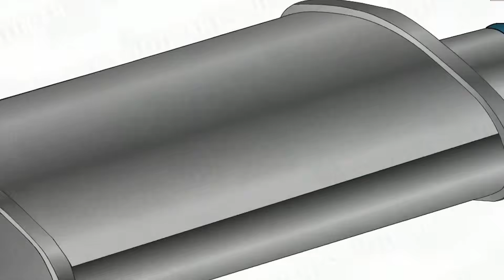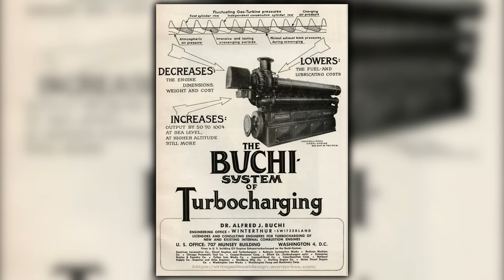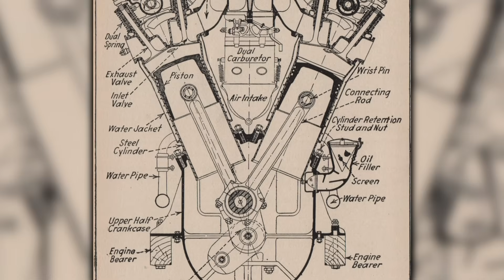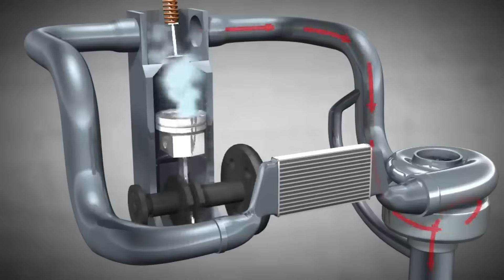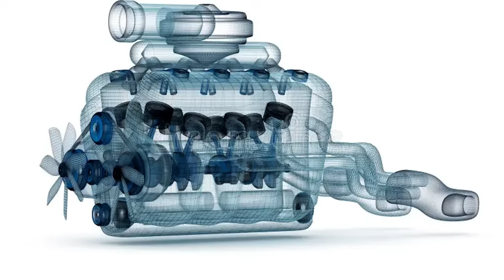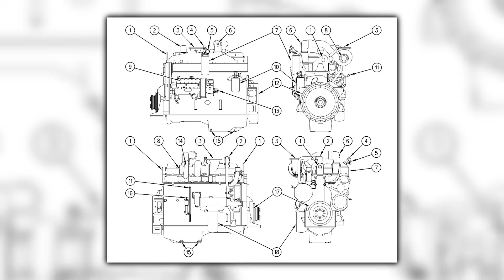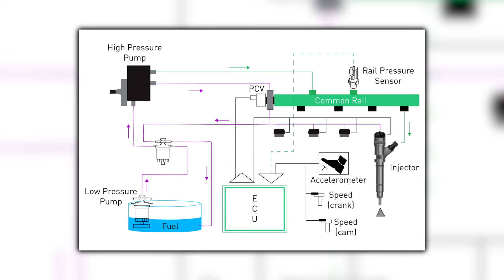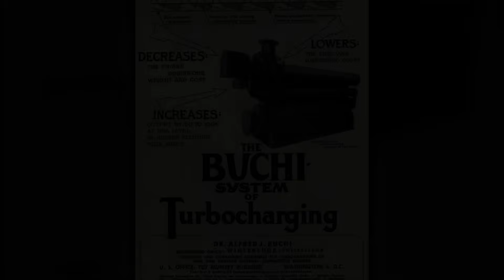The Genius Who Turbocharged the Trucking Industry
Before Detroit Diesel or Caterpillar ever bolted turbochargers to truck engines, a Swiss engineer named Alfred Büchi had already imagined it all. This video dives deep into the untold story of turbocharging — from Büchi’s 1905 patent to its global impact on marine, military, and heavy-duty diesel engines. It’s the forgotten legacy that made modern trucking possible.

You'll learn how turbochargers evolved from fragile experiments to power-boosting necessities on the interstate. We cover breakthroughs in marine engineering, wartime logistics, and innovations by Mack, Detroit Diesel, and Caterpillar. See how engines like the Series 71, Maxidyne, and 3406 transformed from raw mechanical powerhouses into fuel-efficient, torque-optimized machines built for real-world performance.

Whether you're a diesel mechanic, vintage truck enthusiast, or engine history buff, this story connects turbocharger history to every rig on today’s road. From the genius of Büchi to the rise of wastegates and computer-controlled fueling, this is the definitive origin story of turbocharging in the trucking industry.